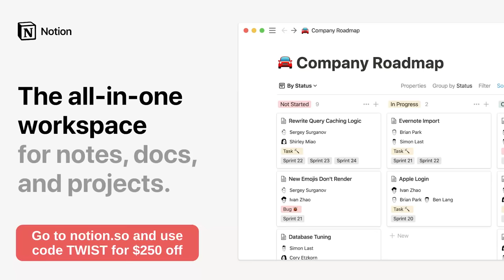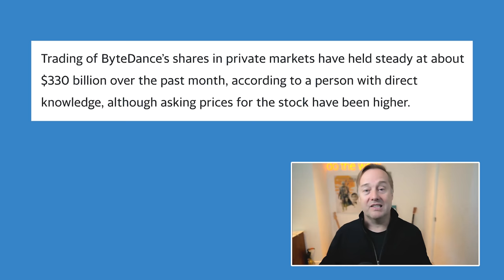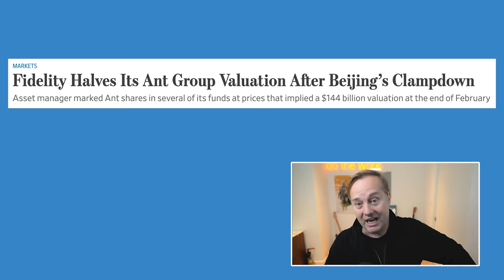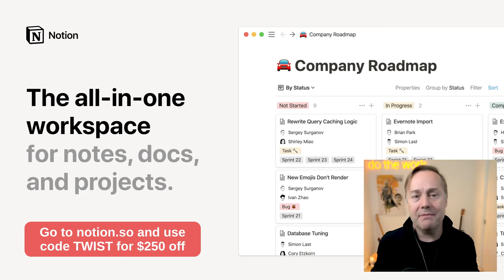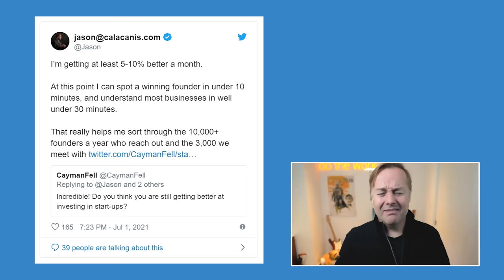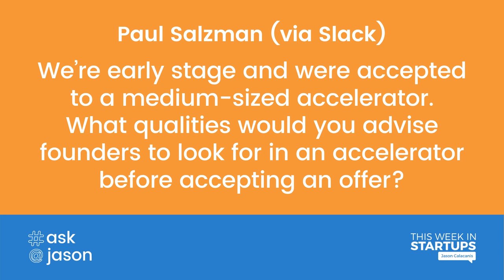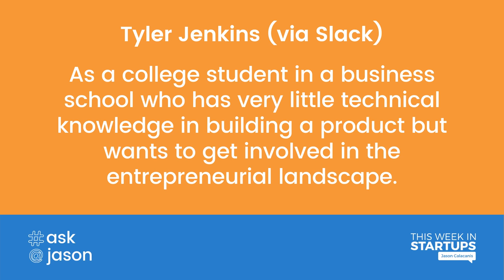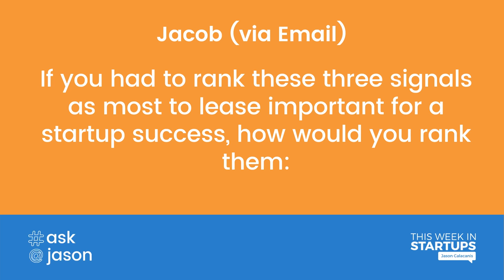China cracks down on US IPOs, winning founder qualities, Ask Jason: accelerators, investing | E1244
Show notes:
00:00 Start
01:47 Chinese Crackdown on Public Companies
12:30 Notion - Get $250 off using code TWIST at
14:02 FounderU - Qualities of Winning a Founder
21:57 Indochino - Get $50 off purchase for $399 or more at
23:25 Betting on the right people
32:16 Bubble - Get your first month free
33:49 Ask Jason: What qualities should founders look for in an accelerator?
36:47 How can a non-technical founder find a co-founder?
39:29 What signals are most important for startup success?
45:18 Jason’s number one piece of advice for new angel investors
47:36 Apply at remotedemoday.com for funding